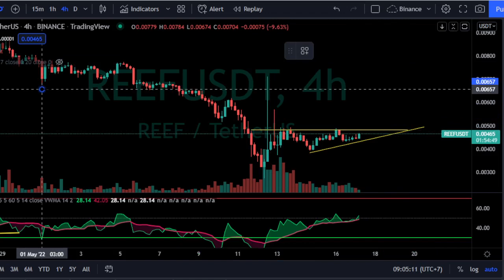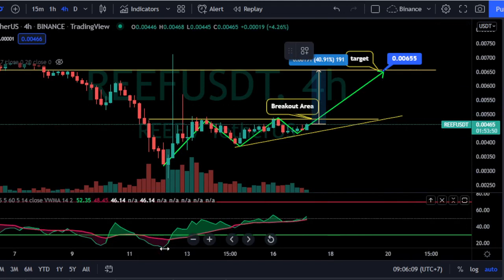TO THE MOON!!! Reef Finance Price Prediction Today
hello, introduce me a scalper and cryptocurrency day trader. I will try to share technical analysis of price predictions for crypto currencies such as bitcoin, ethereum and others.

key : cryptocurrency, crypto, coin, price prediction, crypto news today, price actiontrading, technical analysis